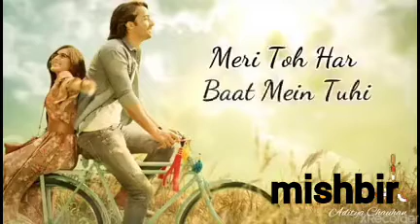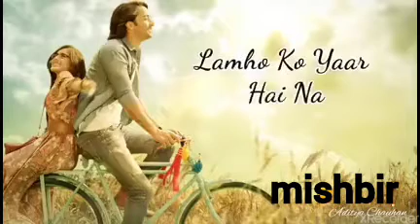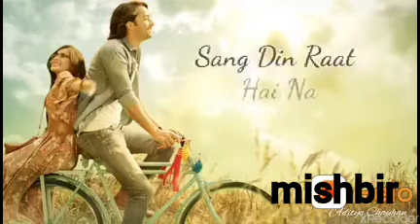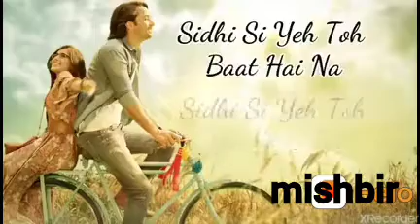Yeh ristey hai pyar ke title song with lyrics